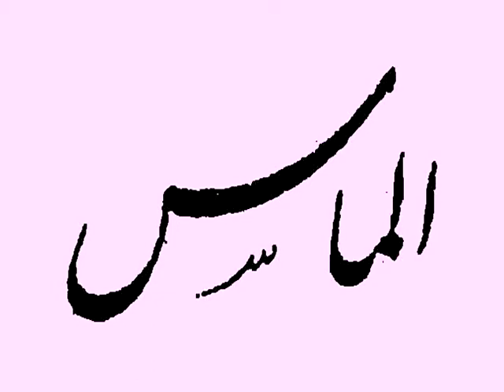Professor Kazem Fathie پروفسور کاظم فتحی- الماس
Professor Kazem Fathie reciting one of his poems, "Almaas".  This poem has been presented at The University of Chicago, University of Virginia and Pars TV.